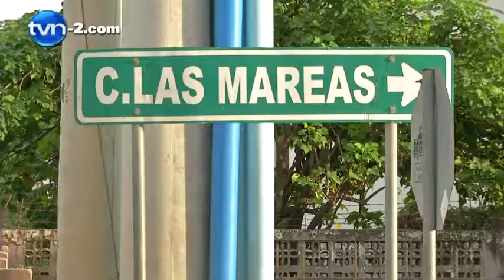Denuncian vías en mal estado en llano bonito de Juan Díaz | TVN Noticias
Denuncian vías en mal estado en llano bonito de Juan Díaz